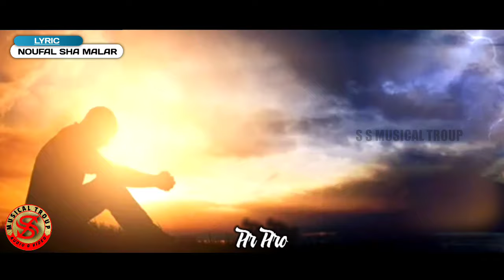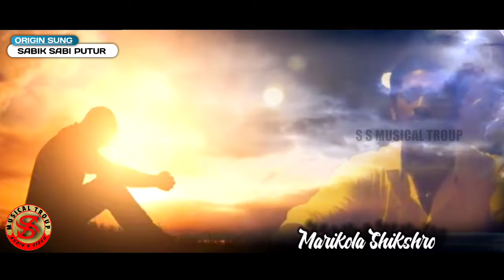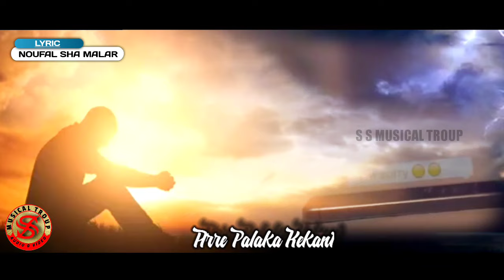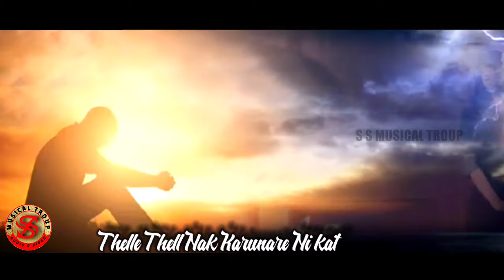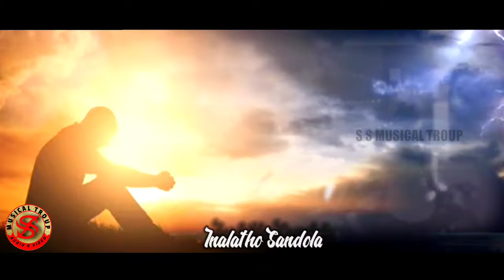Ille nando bangar | beary love feeling song | Shafeeq maripalla | Noufal sha malar |sabik sabi putur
▪️ Cover Song :  ille nando bangar
▪️Origin sung: sabik sabi putur
▪️Singer : Shafeeq maripalla
▪️Lyric : Noufal sha malar
▪️Poster : alfiya design
▪️Video edit :  salman harekala
▪️Mixing : Nisar Nicchu Padil
▪️Recording : fmt studio deralakatte
▪️Best wishes :  Essence media & Team SS musical troup

♦️WARNING:-
Should not use this video or audio in your own YouTube channel if you upload our video or audio contents in your  own YouTube channel sure we will block and claim your channel

Under Section 107 of the Copyright act 1976, allowance in made for "fair use" for purposes such as criticism, comments, news reporting, teaching, scholarship, and research. fair use is a use permitted by Copyright statute that might  otherwise be infringing.